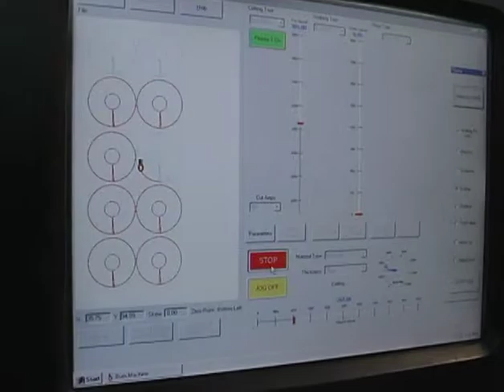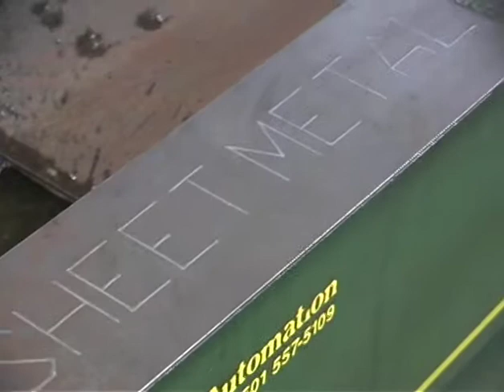PlasMAX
High Precision Plate Cutting or Standard Air plasma
High Definition Plasma
Material Width: 6 to 8 feet
Material Length: 10 to 32 feet